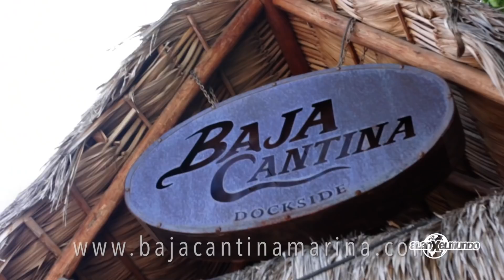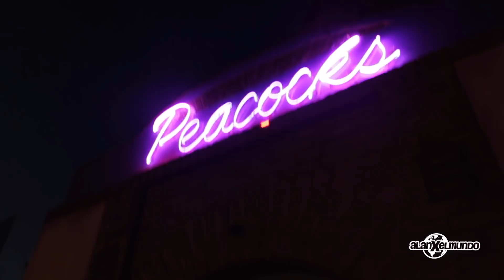Cabo San Lucas - Los Cabos #1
Muchas de las preguntas que me hacen tienes respuesta en mi página